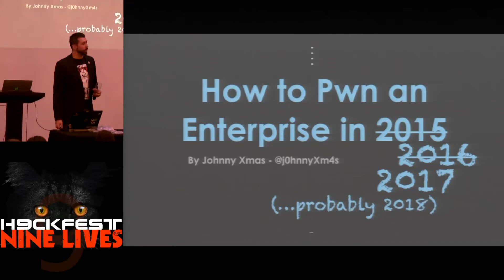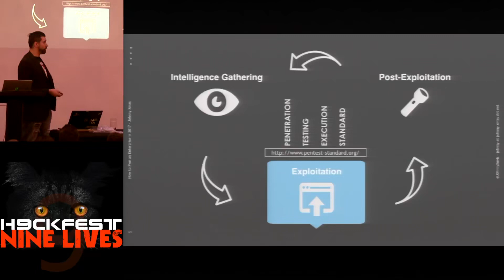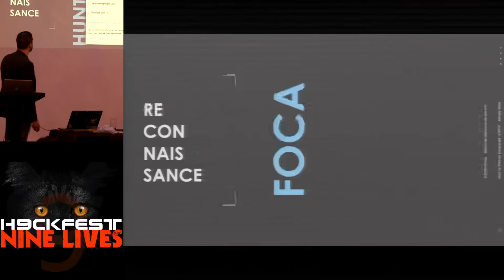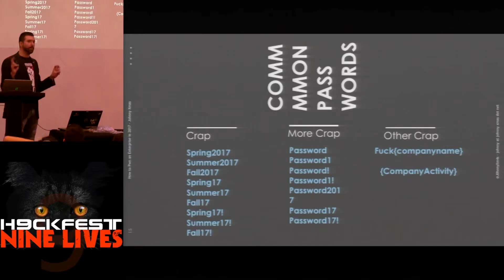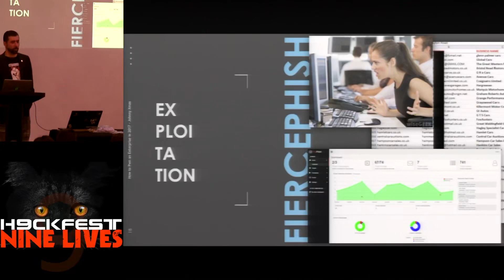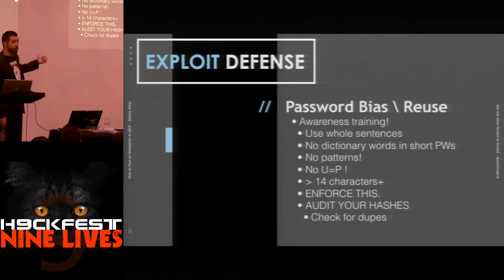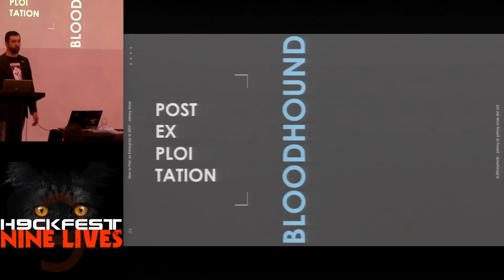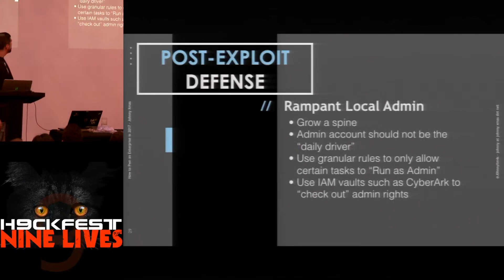How To Pwn an Enterprise in 2017 or 2016, or 2015 Johnny Xmas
Hackfest 9 2017 Hacking conference